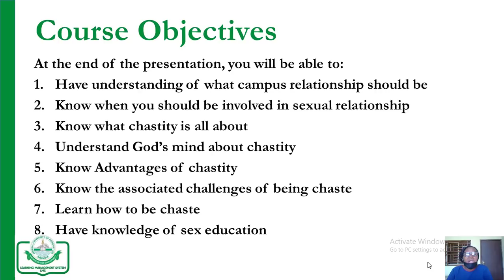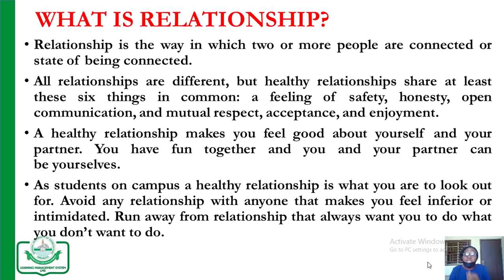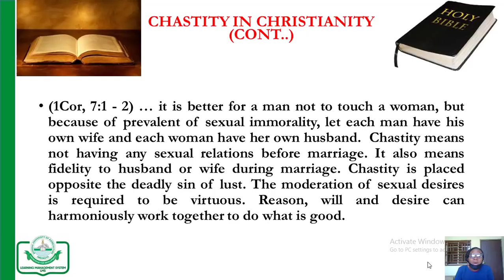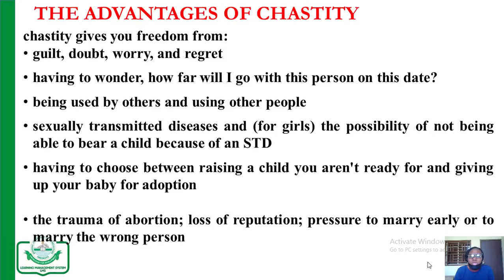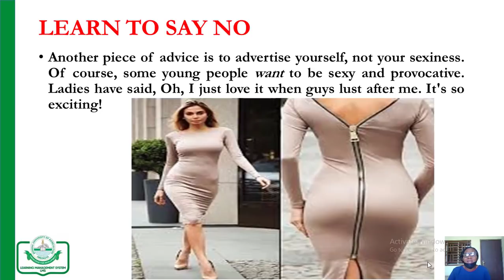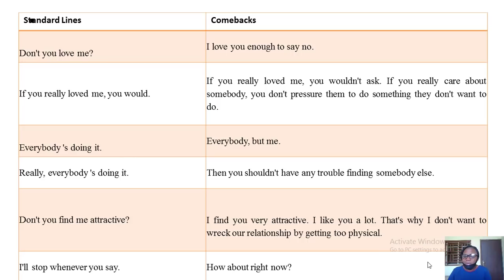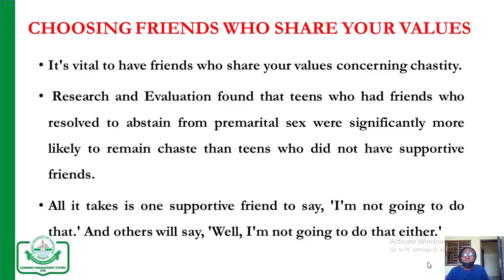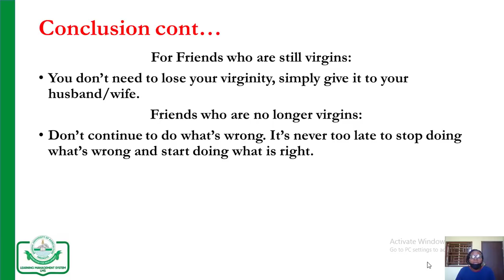2019/2020 ORIENTATION - Sexual Relationship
FUNAAB Fresher's Orientation.
Counseling unit - Lecture series.